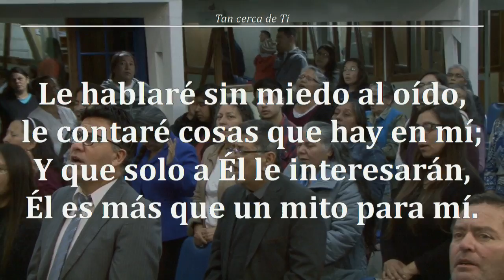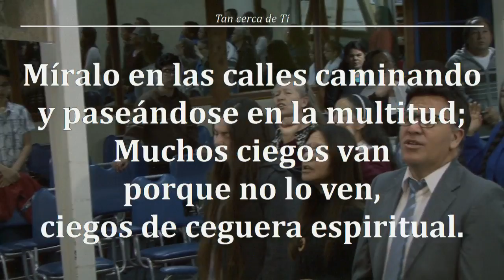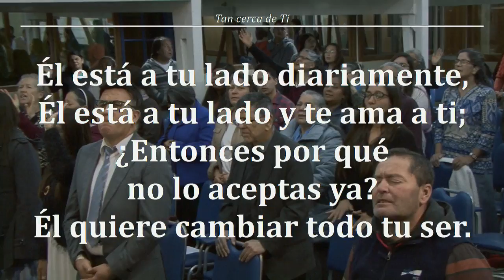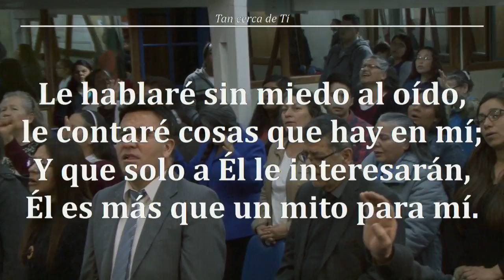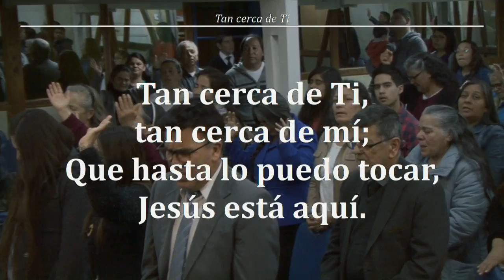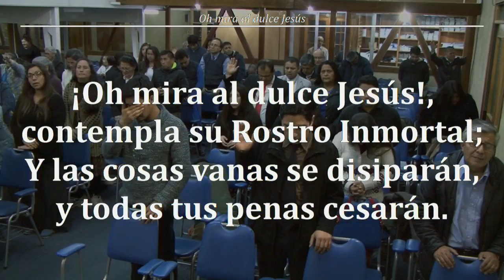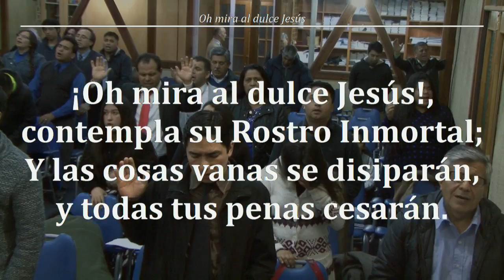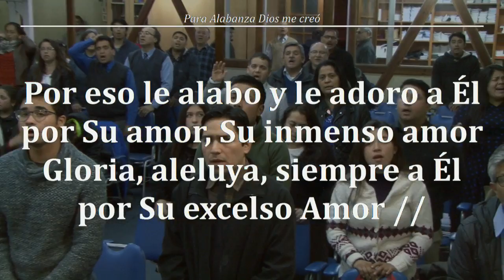2018 0907- TEMA :MURIENDO A NUESTRA NATURALEZA ANIMAL-JFA